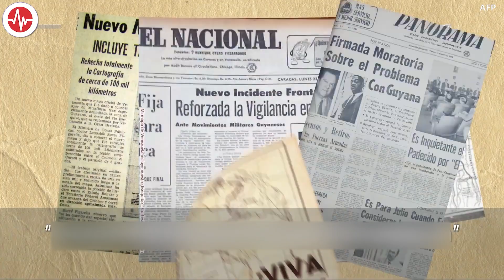Guyana’s territorial defence : ‘We stand on the right side of the law’ – Min Todd